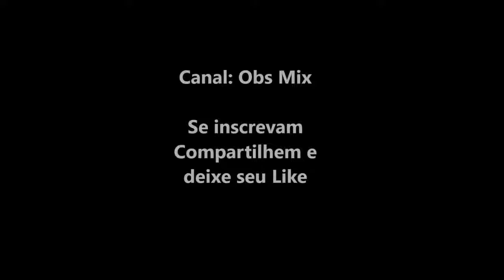Hinata Tries to Save Naruto from Momoshiki, Sakura Heals Hinata, Boruto Feels Hurt Losing Naruto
Hinata Tries to Save Naruto from Momoshiki, Sakura Heals Hinata, Boruto Feels Hurt Losing Naruto 32